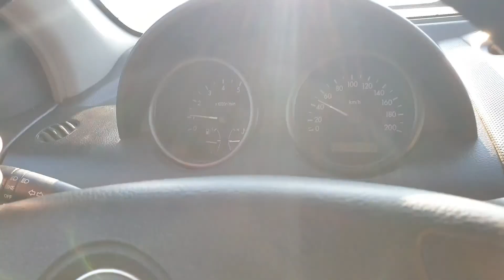Автомобиль Aveo Chevrolet серого цвета 2008 года. 225 тысячи километров.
Первая наша иномарка - Авео Шевроле или просто "Авешка"
До этого ездил на Волге-24 модели.

Сейчас уже несколько автомобилей и нужно отдать Авешку в хорошие руки.
Она шустрая, юркая. Удобно парковать в городах.
Легко преодолевает большие расстояния.
Конечно от грузовик ее сдувает, очень легкая. Но дорогу держит отлично!

Почему цена занижена? Были неприятные ситуации.
То на столб наедем, капот помят.
То немного в кювет улетим, дниже подмяли.
И бампер задний оторвали.
Сами подлатали, эстетичнее смотрится.

Так что кузов на троечку. На видео и на фотографиях видно.
Машина для поездок или как для нас - Первый автомобиль обучаться)

Оригинальный ПТС. Зимняя резина в комплекте.
Показывать автомобиль будет мой отец.
Перекупщикам не продам.